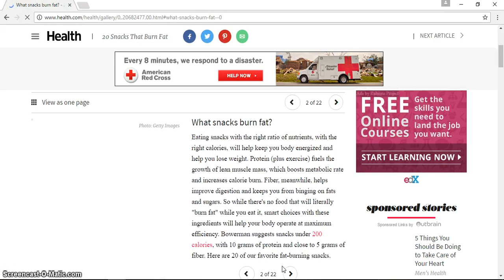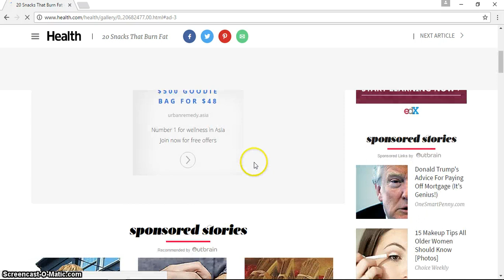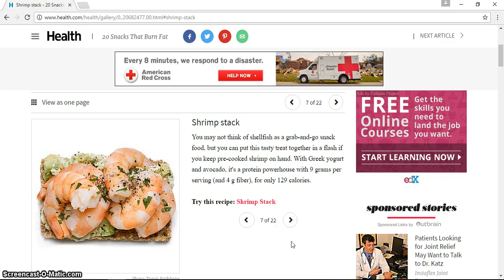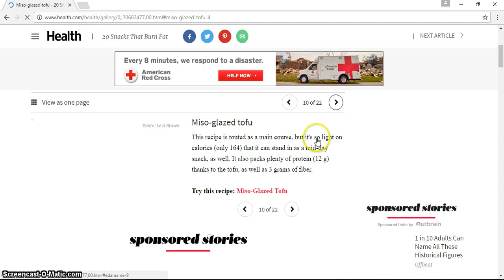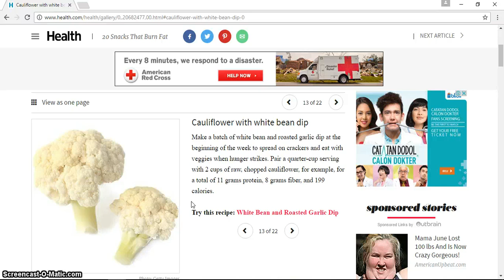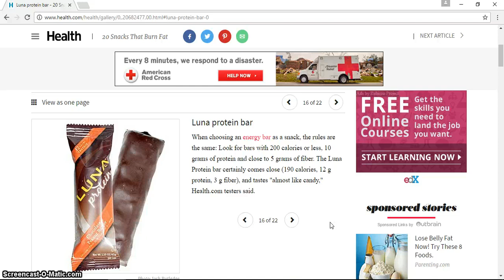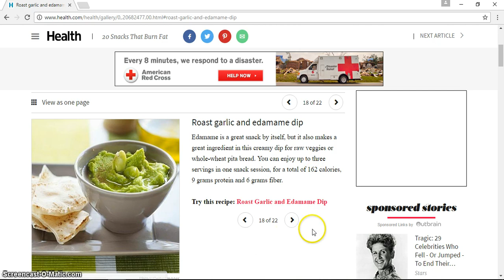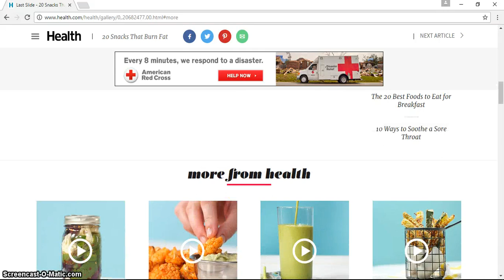20 Snacks That Can Burn Fat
20 Snacks That Can Burn Fat health insurance healthy snacks healthy recipes healthy breakfast health partners health department healthgrades health equity healthy dinner ideas healthy meals health health net health insurance marketplace health definition health insurance companies health savings account healthfirst health and wellness health alliance health administration health advocate health and human services health articles health affairs health and welfare health and fitness health anxiety a healthy diet a healthy me a health hazard a healthy slice of life a healthy breakfast a healthy relationship a healthy lunch a healthy me login a healthier you a healthy tongue health benefits of cherries health benefits of ginger health benefits of watermelon